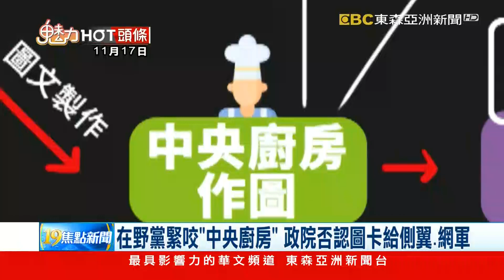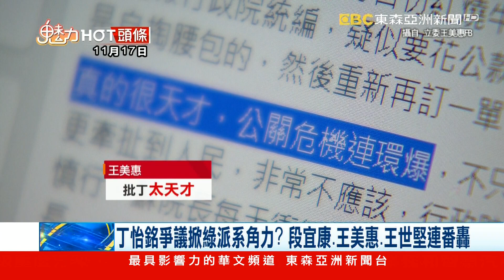在野黨緊咬「中央廚房」 政院否認圖卡給側翼、網軍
前行政院發言人丁怡銘爭議延燒，現在更被翻出，去年二月蘇貞昌在臉書上的PO文，曝光了行政院包括丁怡銘，在內的小編團隊，讓在野黨緊咬，這就是行政院的「中央廚房」，曾擔任過政院專委的洪孟楷，更爆料，中央廚房原本就是政院的茶水間，走到院長辦公室，不用三十秒鐘。

▲ 鎖定【東森亞洲新聞】 周一至週五18:00 ~ 20:00